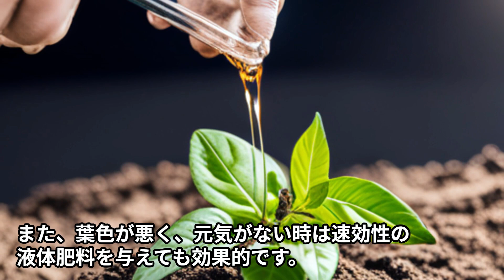観葉植物の育て方ガイド！ 初級編♪ 初心者でも失敗しないコツを紹介！観葉植物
今回の動画では、観葉植物の育て方についてご紹介します。
熱帯や亜熱帯を原産とする観葉植物は、耐陰性が強く、初心者の方でも育てやすい品種がたくさんあります。
正しい手入れを行えば、美しいグリーンの癒し空間を手に入れることができますよ。

水やりのコツ

春から秋は、土の表面が乾いたらたっぷりと水を与えましょう。
真夏は高温に注意し、早朝に水やりを行うと根にダメージを防げます。
冬は休眠期間なので、乾燥気味にして根腐れに気を付けましょう。
定期的な霧吹きで葉水を行うと、ホコリを落とすことができる上、害虫予防にもなります。

肥料の与え方

春から秋は生育期なので、適切な肥料を与えましょう。
緩行性化成肥料がおすすめです。葉色を良くし、健全に株を成長させます。
冬は生育が止まるため、肥料の与え方に注意が必要です。
日当たりと風通し

日光を好む観葉植物は、真夏の強い直射日光には要注意。

カーテン越しの窓辺が理想的ですが、日当たりの悪い場所では徒長してしまいます。

風通しの良い場所に置くと、蒸れを防ぎ、病気や害虫の発生を予防できます。

置き場所の注意点

耐陰性がある観葉植物でも日光を好むため、秋から春までは日光の当たる部屋で管理しましょう。
夏場は直射日光を避けた場所が良いです。
冬の置き場所ではエアコンの風に直接当たらないように注意しましょう。

動画内で紹介した観葉植物の育て方のコツを実践して、自宅で素敵なグリーンスペースを楽しんでください。ぜひ「いいね！質問やコメントもお待ちしております！次回の動画もお楽しみに！

■■■　グリーンプラザ山長　本店
■■　 〒630-0201
■　　奈良県生駒市小明町488